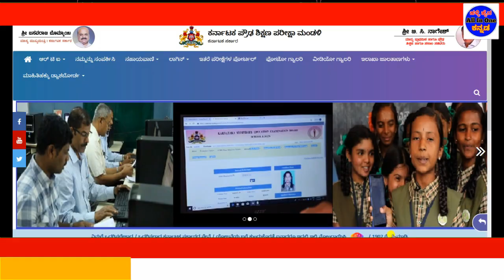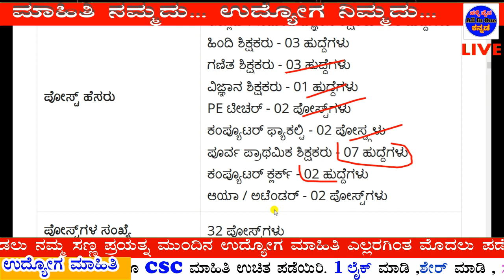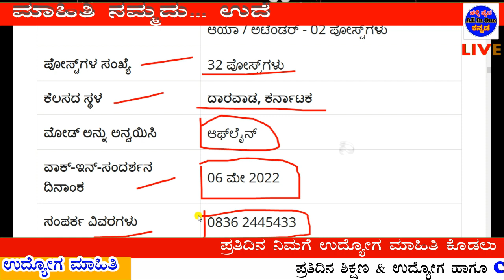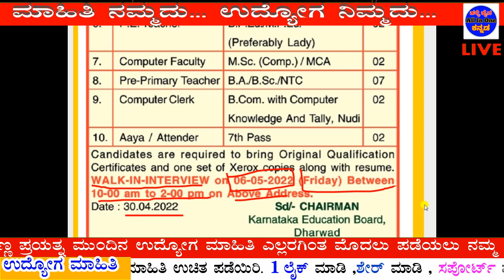ಕರ್ನಾಟಕ ಶಿಕ್ಷಣ ಮಂಡಳಿ ನೇಮಕಾತಿ|karnataka Teacher jobs 2022|Teacher Peon Clark Computer Operator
teacher_jobs jobs_in_dhward karntaka_teacher_jobs Peon_clark_computer_opertar_jobs Halli_Haida_All_in_One_Kannada ನಮಸ್ಕಾರ ಗೆಳೆಯರೇ ನಮ್ಮ್ youtube ಚಾನೆಲ್ ಇಂದ ಎಲ್ಲ ಜನರಿಗೆ ಉಪಯೋಗ ಆಗುವ ಮಾಹಿತಿ ಕೊಡುವುದು ನಮ್ಮ ಗುರಿ ಆಗಿದೆ .ರಾಜ್ಯ ಸರಕಾರ ಹಾಗು ಕೇಂದ್ರ ಸರಕಾರ ,ಕಂಪನಿ ಉದ್ಯೋಗ ಮತ್ತು CSC ಹಾಗು ಸರಕಾರದ ಹೊಸ ಯೋಜನೆಗಳ ಮಾಹಿತಿ ನಿಮಗೆ ಕೊಡುತ್ತೇನೆ ತಪ್ಪದೆ ನಾವು upload ಮಾಡುವ ಎಲ್ಲ ವಿಡಿಯೋಗಳನ್ನು ನೀವು ನೋಡಿ , ನಿಮ್ಮ್ ಗೆಳೆಯರುಗು ಶೇರ್ ಮಾಡಿ ನಿಮ್ಮ್ ಒಂದು ಲೈಕ್ ನಮಗೆ ಸ್ಫೂರ್ತಿ ಪ್ಲೀಸ್ ದಯವಿಟ್ಟು ಲೈಕ್ 👍ಮಾಡಿ 👉ಶೇರ್ ಮಾಡಿ 👉SUBSCRIBE ಮಾಡಿ ಪಕ್ಕದಲ್ಲಿರುವ🔔 ಒತ್ತಿ
 ನಿಮ್ಮ ಸಹಕಾರ ನಮಗೆ ಅಗತ್ಯ
ಮಾಹಿತಿ ನಮ್ಮದು ಉದ್ಯೋಗ ನಿಮ್ಮದು

👇👇👇👇👇 Videos All Links bellow👇👇👇👇👇
karnataka Education Board
ವಿಡಿಯೋ ದಲ್ಲಿ ಹೇಳಿದ ಮಾಹಿತಿ -
1)ಇಲಾಖೆ ಹೆಸರು
2)ಒಟ್ಟು ಹುದ್ದೆಗಳ ಸಂಖ್ಯೆ
3)ಶೈಕ್ಷಣಿಕ ಅರ್ಹತೆ
4)ಅರ್ಜಿ ಸಲ್ಲಿಸುವ  ದಿನಾಂಕಗಳು
5)ವೇತನ ಶ್ರೇಣಿ
6)ಅರ್ಜಿ ಸಲ್ಲಿಸುವ ವಿಧಾನ
7)ಪ್ರಕಟ ವಾದ ಮಾಹಿತಿ
8)ವೆಬ್ಸೈಟ್ ಲಿಂಕ್